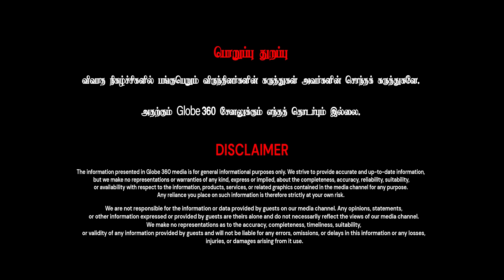அண்ணன் கட்சியில் இருந்து தம்பி கட்சிக்கு தாவிய நிர்வாகிகள்.... கட்சிக்கு பலம் சேர்க்குமா..?